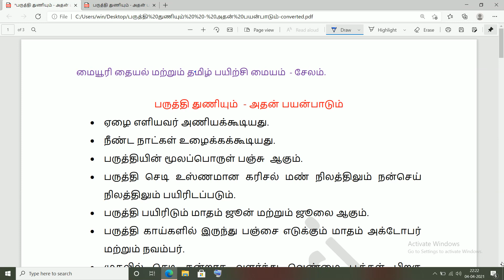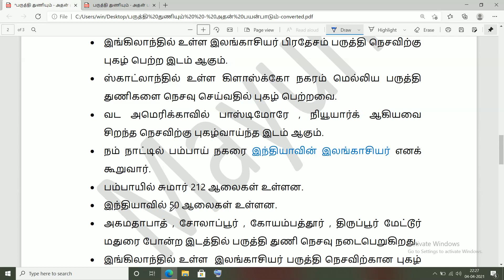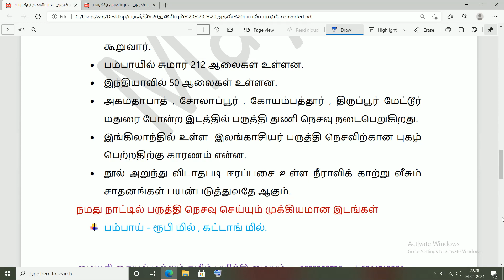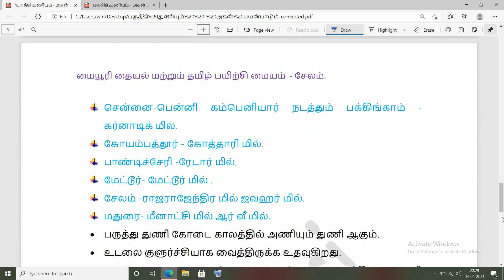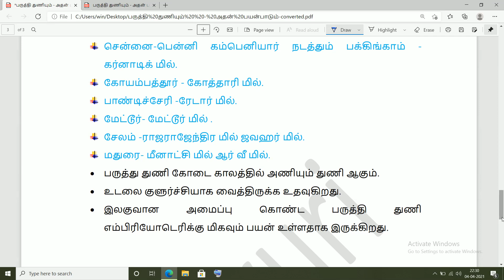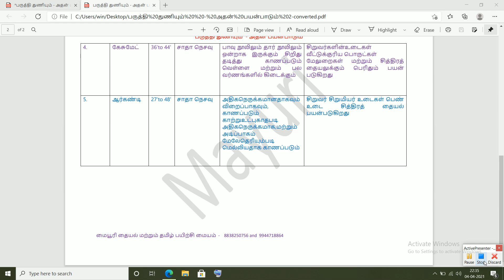TRB-Cotton Cloth - and its Use - பருத்தி துணியும் - அதன் பயன்பாடும் / TRB Special Teacher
C.Geetha M.A., M.Ed., Technical Teacher Training Certificate ( TTC- Sewing and Needle Work) ...

youtube link for Learning
எங்களது இலவச TRB தையல் ஸ்பெஸில் டீச்சர்  யூடூப் லிங்க் கிழே கொடுக்கப்பட்டு உள்ளது

join our whatsup  channel for further learning
எங்கள் வாட்ஸுப் குழுவில் இணைவதற்கான லிங்க் கிழே கொடுக்கப்பட்டு உள்ளது

PDF File available here for you are reference